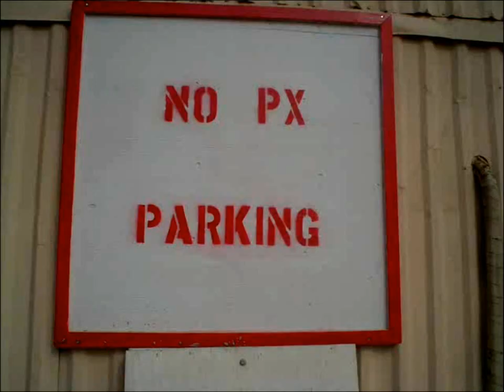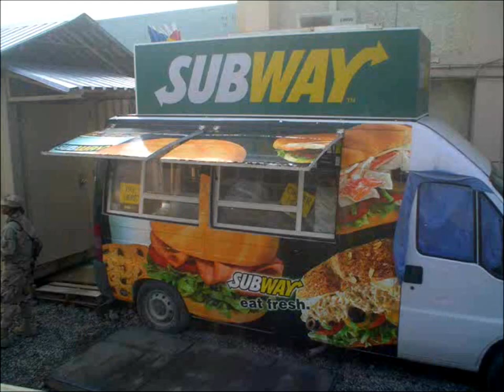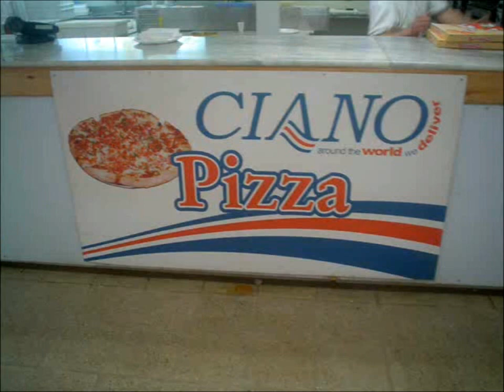Fobbit Song (best version)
Fobbit Song Afghanistan Version 2007

(Fobbits) Derogatory term for soldiers who never leave an FOB (Forward Operations Base)..